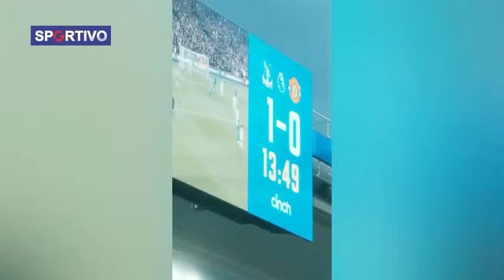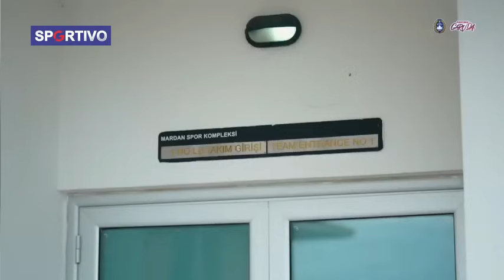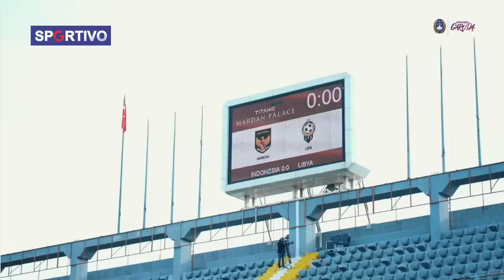ELKAN BAGGOT BERI KEJUTAN? Datang dengan Tiba-tiba. Tiga Bek Tangguh Penuhi Panggilan ibu Pertiwi